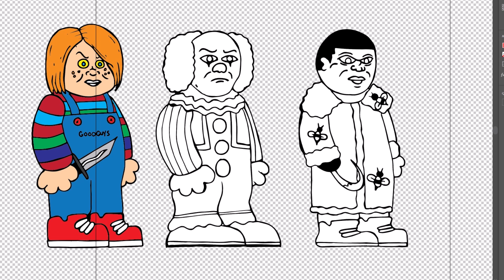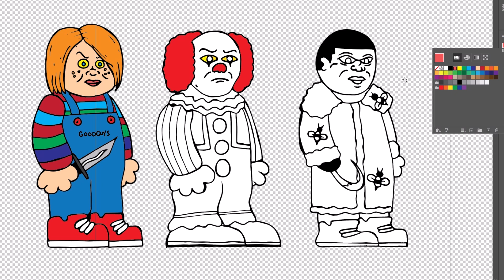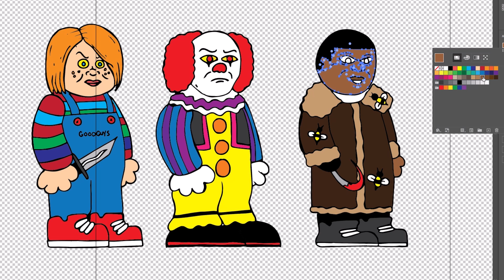DIGITAL ART SESH - CHUCKY - IT - CANDYMAN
Leave a 666 in the comments!!
To order Zines or contribute to future issues, DM me @cinema.187 on IG
@videohomicide on IG

VIDEOHOMICIDE MERCH!